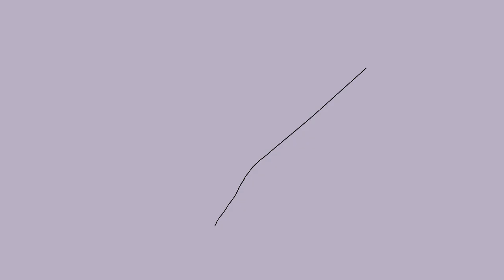Trickster's Whisper AMV (Blood Warning)